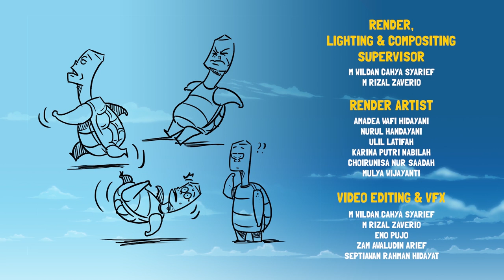Kartun Anak | Kelaparan